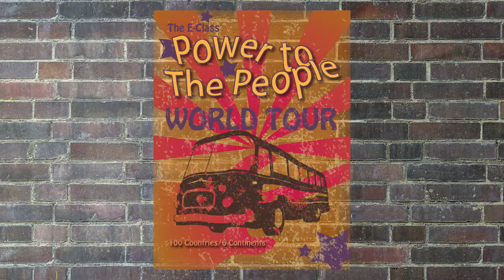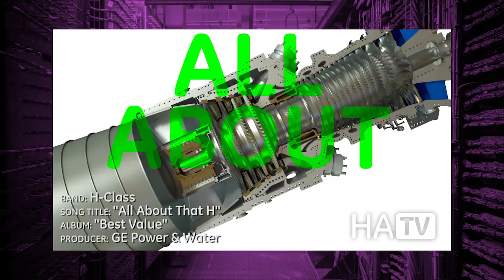PowerPosse ExtendedCut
Heavy metal hall of fame ceremony.
GE Schenectady NY